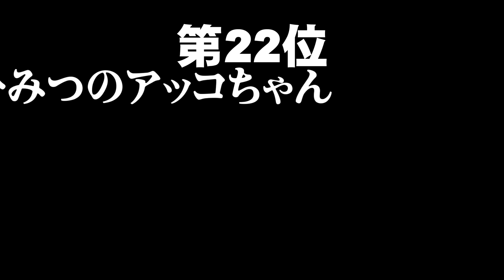【記憶語り】ひみつのアッコちゃん【我推しの昭和アニメ第22位】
【我推し！】は、ワタクシの好みを一方的に発表するだけという、非常にヲタク度数の高い企画です。
今回は、ワタクシが好きな昭和時代のテレビ漫画のベスト50を選んでみました。